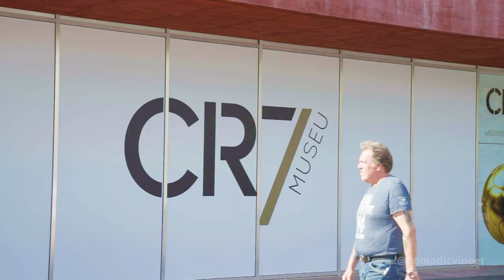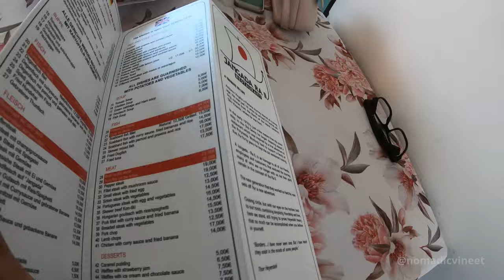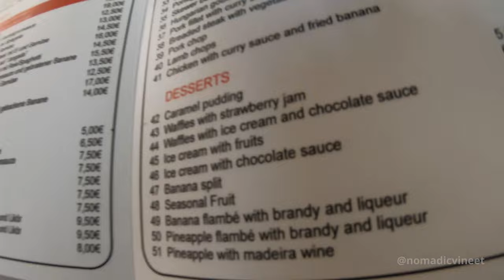Ep. 9 I visited Hometown Of Cristiano Ronaldo l Madeira Portugal | Best places to visit 2022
Here is Episode 9 from Madeira Portugal and in Ep. 9 I visited Hometown Of Cristiano Ronaldo which is one of the best place to visit in 2022. I eat such a nice food and roam around the beautiful town with beautiful doors to souls. It was my 2nd time in Madeira and it feel fresh to come back again.

▸ Cam1: Gopro
▸ Cam2: Insta360 one x
▸ Insta360 one x Bundle
▸ Joby Gorillapod
▸ Audio Recorder: Rode Mic
▸ SDHC Memory Card
▸ GoPro AAMIC-001 3.5mm Mic Adapter
▸ GoPro Travel Kit (Black)
▸ Vlogging Setup Kit for GoPro

About :
Hello there! I am happy that you want to know more about my journey and my blog. I want to say thanks for being here.

I’m Vineet, and I am a travel and portrait photographer from India who is trying to photograph his travel and life stories in these photo vlogs. I studied animation in Indore, India. At that time, I got to know a bit about photography. I was so interested in photography that I decided to learn from professional photographers and ended up at Udaan School Of Photography. I studied commercial photography then I started working in Bollywood as a photographer. Ah! Those were some precious memories.

Then one fine day something clicked inside me which made me realize that I am young and should travel the world and explore places! Thus, I left the glimmering lights of Bollywood and packed my bags for an adventure of my lifetime. I made my career by joining a cruise ship on which I work as a photographer since 2016.

I went to over 52 countries. I took white water rafting along a river in Costa Rica. I had an authentic pizza in Italy, spent a surprisingly chilly night in the desert of Dubai, snorkeled at Barbados Caribbean, visited the ever crooked leaning tower of Pisa, explored Vatican city, roamed Rome, been to the lost city of Petra, spent heavenly days in Barcelona, Palma de Mallorca, Hongkong, Singapore, Maldives, Norway and many more. Nothing you have to put up with onboard matters compared to that.

I started this vlog series to share my experiences with a loving audience.

General Information
All the photos are Copyrighted to Vineet pal and may not be used in any form, website, or print media without the photographer’s written permission. For any Enquiry for the photographs, please contact